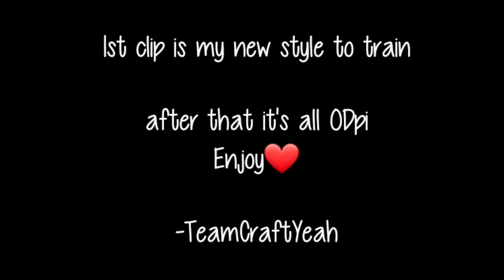0 DPI Combos // MCPE 1.16 PvP Montage ( WastyComboContest )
Gib potatoe